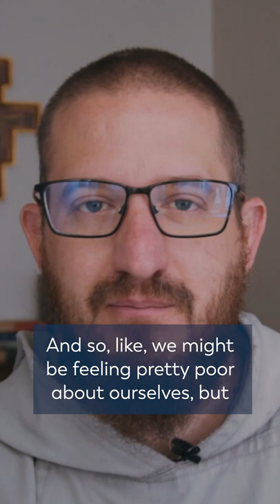"If We Repent, He Can Come" (Fr. Mark-Mary, CFR)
—  SOCIAL MEDIA  —